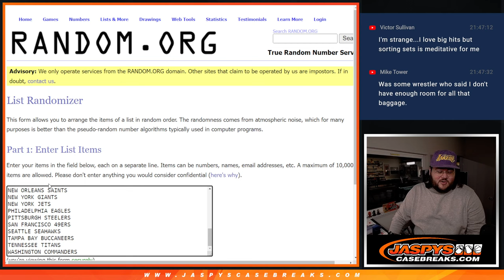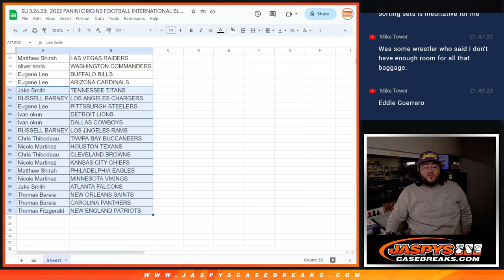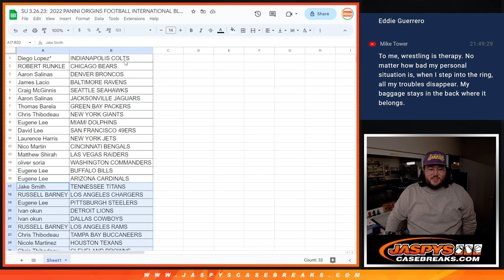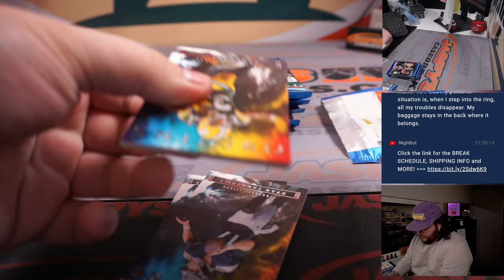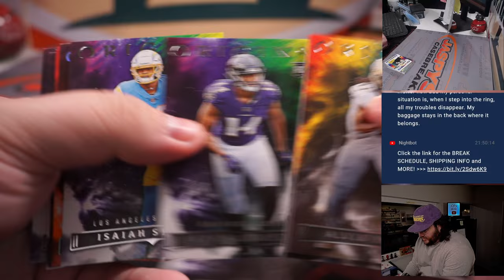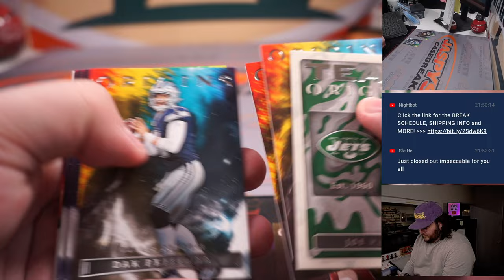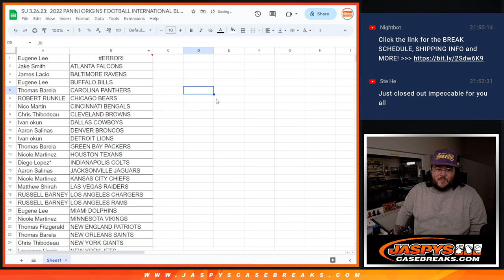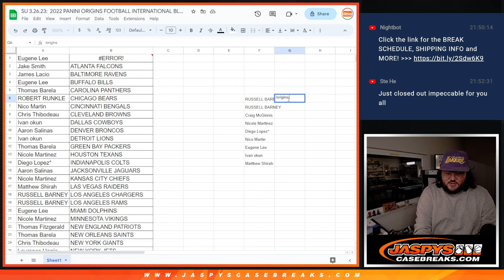SU 3.26.23: 2022 PANINI ORIGINS FOOTBALL INTERNATIONAL BLASTER 1-BOX BREAK #15 *RT*